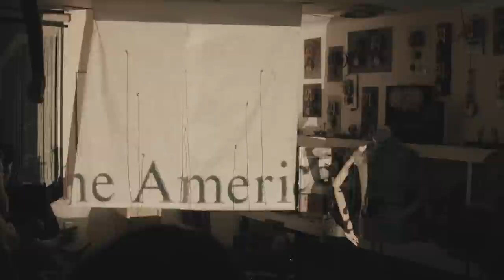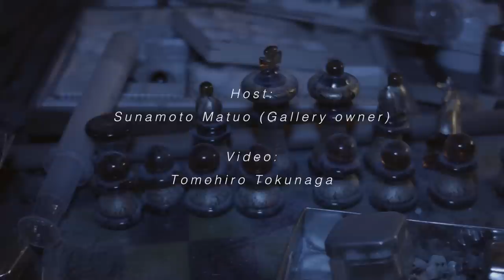Experiments in Art & Technology IV (E.A.T. Ⅳ) 2014/9/27 カオスの間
悪辣なバロメーターディーラーの恐ろしい災難
Hideous Calamity of the Abhorrent Barometer Dealer

Laboratory of the apothecary
Gave me and my siblings electric shocks
Dull rumbling on the first floor
Kicking particularly greyish
Sleepy and full of curiosity
Serious slow passage
Vortex of bad habits
Punished for magic
Hoarse barometer dealer
Purring dark power
Rare wines of a good portrait painter
Abhorrent silver buckle
Pleated cravat
Hideous calamity!

Experiments in Art & Technology IV
(aka 'Twisted E.A.T.')

The players:
Christopher Fryman: 2:41, 11:06
Rico Murakami: 3:10
Andy Couzens: 9:29
Ally Mobbs: 11:06
Michael Lyons: 0:32

Host: Sunamoto Matuo (Gallery owner)

Video: Tomohiro Tokunaga

Location: ギャラリーカオスの間（Chaos no ma）
〒605-0021
京都市東山区三条通白川上ル
石泉院町 戸川ビル2階

2014/9/27
Open: 18:00 Start: 19:00